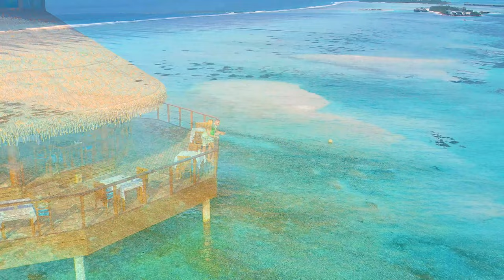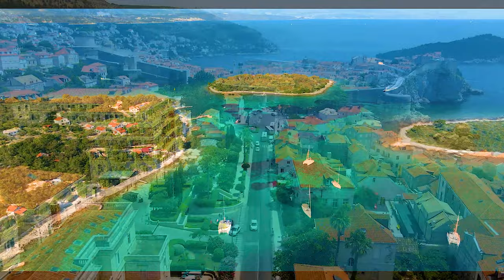Ibiza Summer Mix 2024 🍓 Best Of Tropical Deep House Music Chill Out Mix 2024🍓 House mix #2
00:00 Veronica Bravo, Le Bober - Faded
02:44 Cale, HALUNA - A Sky Full Of Stars
05:48 LexMorris, Michelle Ray - What Is Love
08:43 PHURS, SOLDIER GIRL - Better Now
11:11 Le Bober, Jessica Chertock - Prayer In C
13:52 Veronica Bravo, Twin - Save Your Tears
16:59 Dream Chaos, Della - Supergirl
20:16 Cale, Janet Tung - Cold Water
22:52 Alban Chela, Mike L, Elise Lieberth - Perfect
25:08 LexMorris, HALUNA - Summertime Sadness
27:49 Solven, LexMorris, Veronica Bravo - Infinity
30:34 Cale, Mike Archangelo - Cold
32:54 LexMorris, Zayra - Death Bed
35:37 HALUNA, Le Bober - Dusk Till Dawn
38:39 Dream Chaos, Medusa - I'm yours
41:14 LexMorris, PACANI, HALUNA - Outside
43:45 Sara Phillips, Le Bober - Anyone
46:52 Le Bober - More Than You Know
50:02 Max Martis, Veronica Bravo - One Last Time
52:59 Cale, Veronica Bravo - I’m so tired
55:35 Mentol, D.E.P. - Big Big World
58:12 Twin, Veronica Pichardo - Right Now
1:01:42 PHURS, Ben Plum - Circles
1:04:41 Veronica Bravo, Le Bober - Faded
1:07:26 Cale, HALUNA - A Sky Full Of Stars
1:10:30 LexMorris, Michelle Ray - What Is Love
1:13:25 PHURS, SOLDIER GIRL - Better Now
1:15:53 Le Bober, Jessica Chertock - Prayer In C
1:18:34 Veronica Bravo, Twin - Save Your Tears
1:21:41 Dream Chaos, Della - Supergirl
1:24:58 Cale, Janet Tung - Cold Water
1:27:34 Alban Chela, Mike L, Elise Lieberth - Perfect
1:29:50 LexMorris, HALUNA - Summertime Sadness
1:32:31 Solven, LexMorris, Veronica Bravo - Infinity
1:35:16 Cale, Mike Archangelo - Cold
1:37:36 LexMorris, Zayra - Death Bed
1:40:19 HALUNA, Le Bober - Dusk Till Dawn
1:43:21 Dream Chaos, Medusa - I'm yours
1:45:56 LexMorris, PACANI, HALUNA - Outside
1:48:27 Sara Phillips, Le Bober - Anyone
1:51:34 Le Bober - More Than You Know
1:54:44 Max Martis, Veronica Bravo - One Last Time
1:57:41 Cale, Veronica Bravo - I’m so tired
2:00:17 Mentol, D.E.P. - Big Big World
2:02:54 Twin, Veronica Pichardo - Right Now
2:06:24 PHURS, Ben Plum - Circles